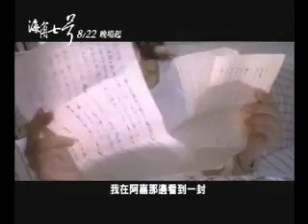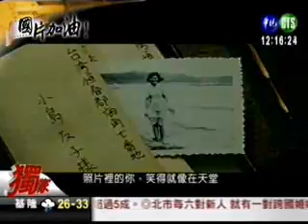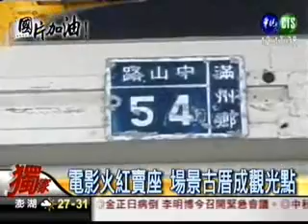邁向正常國家_魏德聖的堅持「海角七號」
拍一部電影要多久? 遭遇多少困難? 還必須時時的回顧自己, 我的目標在那理?

如果選擇妥協, 今天魏德聖怎麼能夠拍出一部讓人感動的電影.

昔日號稱大導演的台灣人, 今天過後必須要退場了, 讓新一代的台灣人勇敢的追尋心中理想, 拍出滿滿的感動來鼓舞台灣人, 勇敢的走向自己的國家道路.

色戒用女人大腿救中國的李安. 還好他拍的是救中國, 否則真不知道李安這個腦袋裝的是名利? 還是A片? 也該讓李安早一點退出電影圈, 不然他的下場又會去想另外拍一部女人大腿救台灣.

李安的色戒用女人大腿救中國.
蔡明亮的天邊一朵雲拍A片去想得獎.

他們都已經是A片工業的著名導演,用他們前半生的光茫,去拍五分鐘的劇情, 然後沾沾自喜自己的成就...

他們的表現就是台灣文化嗎？能使台灣人感到驕傲嗎？

我不相信！用我的小小力量，來證明我是如何的愛我的國家，台灣！